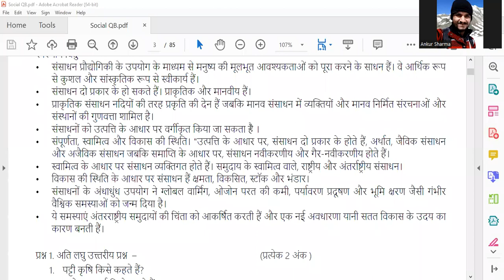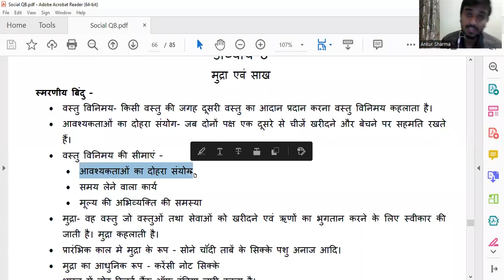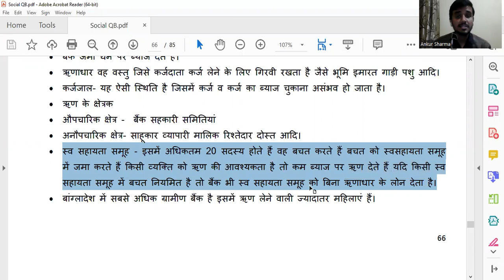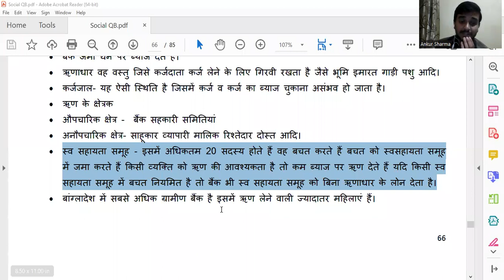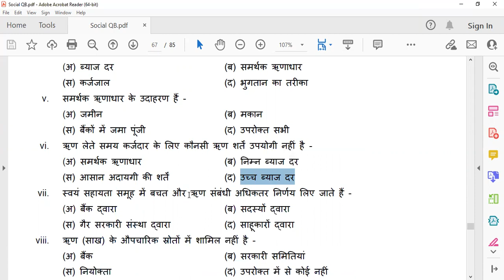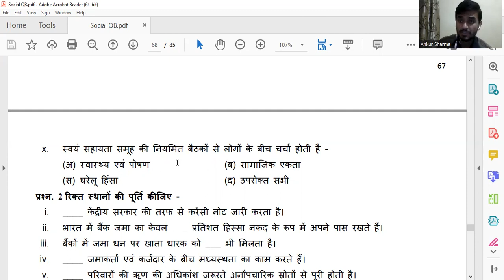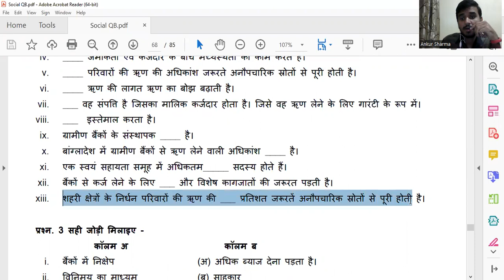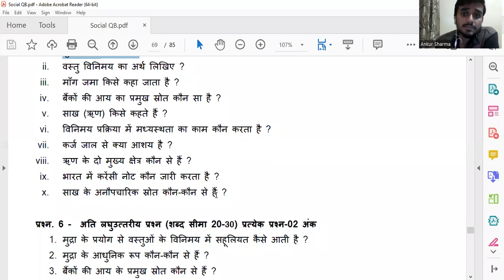Class 10th Online Class | Final Revision | Social Science | Part 45